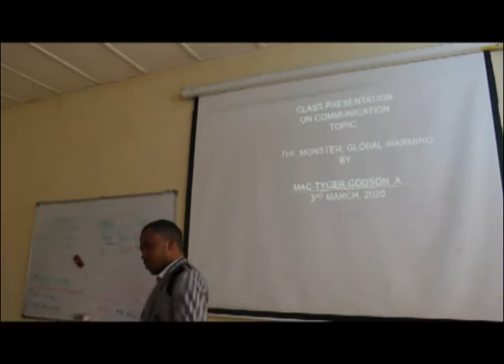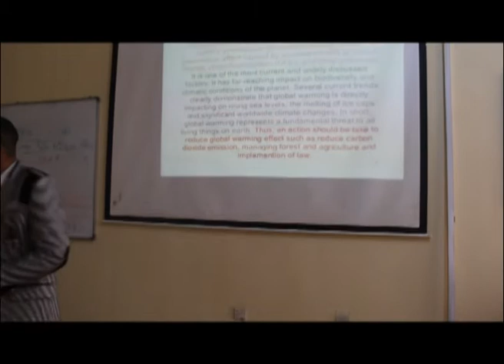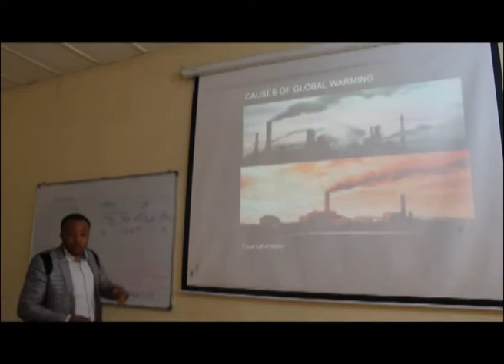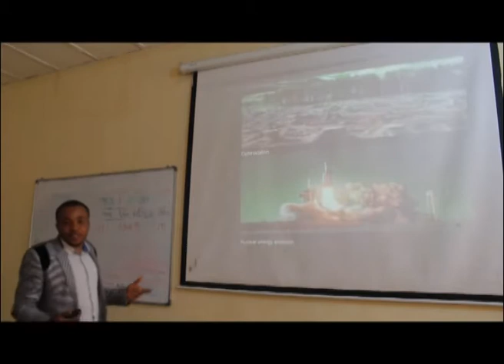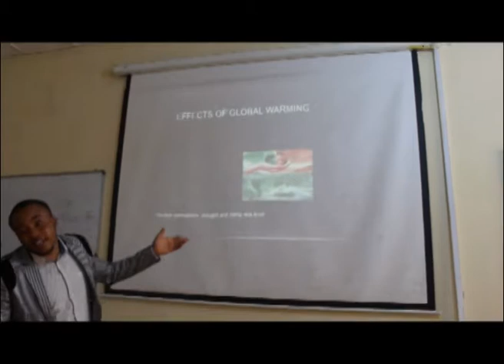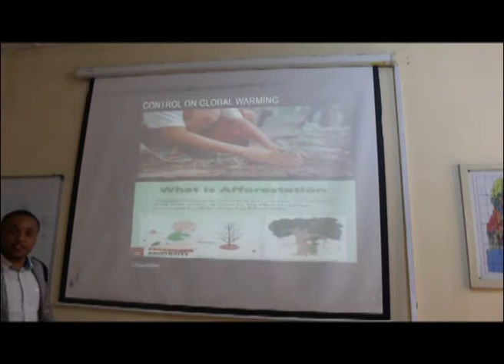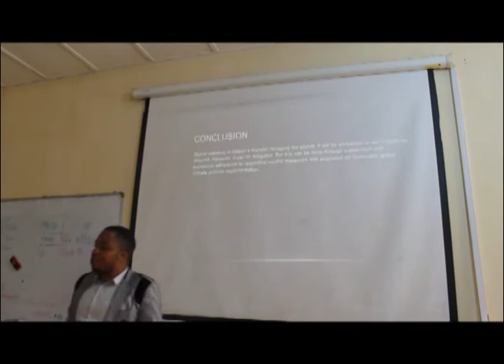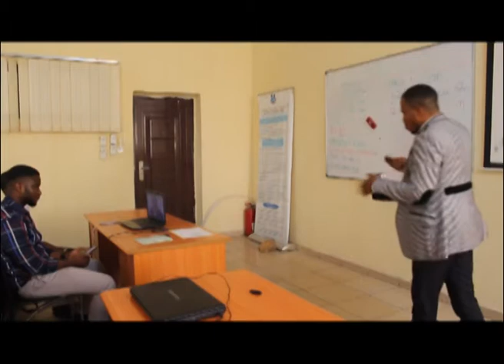Godson A. Mac-Tyger describes Global warming as a monster ravaging our planet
This presentation is a requirement of the Science Communication course by Eucharia O. Nwaichi. March 2020